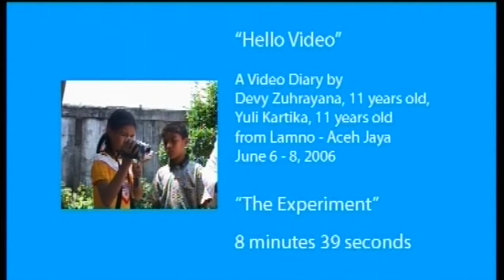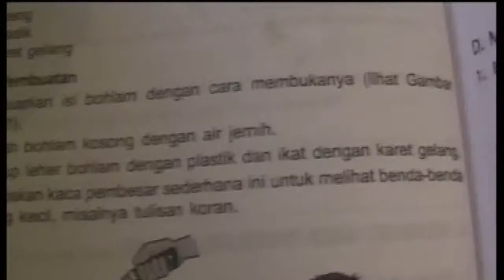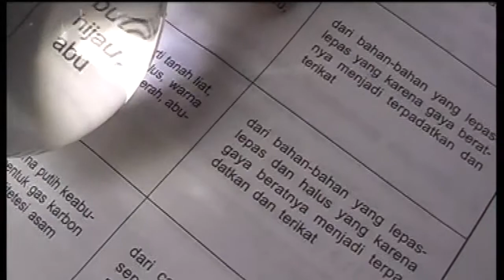The Experiment (Hello Video 2006)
Video ini merupakan salah satu hasil Workshop Video Diary yang diselenggarakan oleh  Miles Film dan UNICEF
bekerja sama dengan Yayasan Kampung Halaman pada 2006. Dalam video ini, Devy Zuhrayana dan Yuli Kartika
mengajak kita semua untuk mengikuti kegiatan eksperimen bersama mereka, kira-kira apa, ya, yang akan mereka
buat?

This video is one of the results of Video Diary Workshop organized by Miles Film and UNICEF in collaboration with
Kampung Halaman Foundation in 2006. In this video, Devy Zuhrayana and Yuli Kartika invited us to participate in an
experimental course with them, what would they make in the experiment?